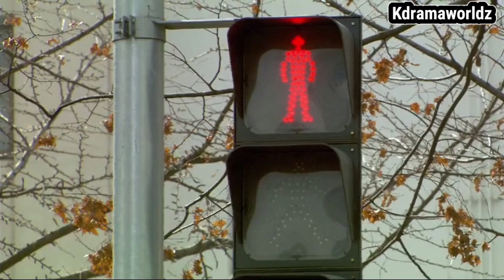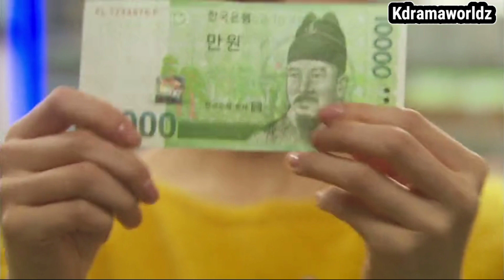Crown prince fall in love with 21's century girl 🥰 explain in Hindi❣️Epi-2 part 2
About the drama👇
Crown Prince Lee Gak transports 300 years into the future following the death of his wife; in 21st century Seoul, he meets Joo Se-Na, a woman with an uncanny resemblance to the deceased princess.